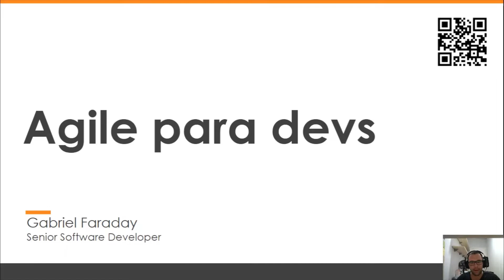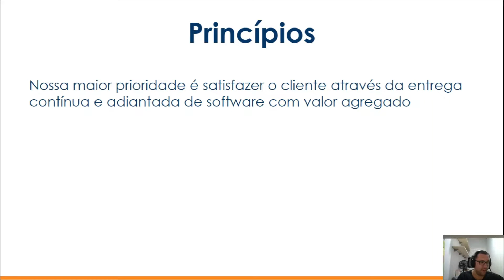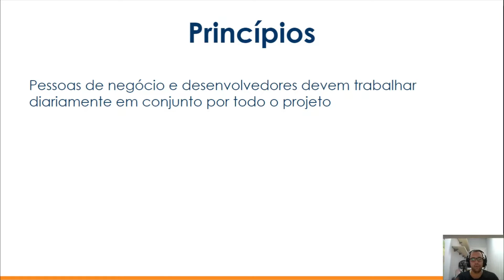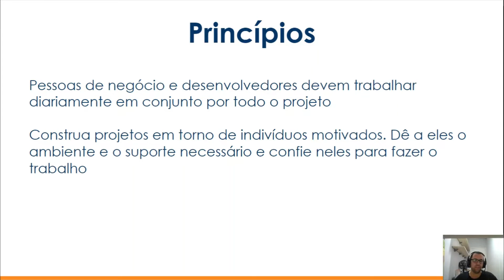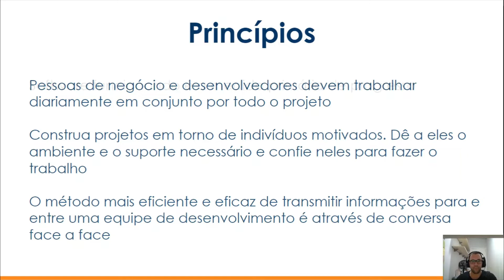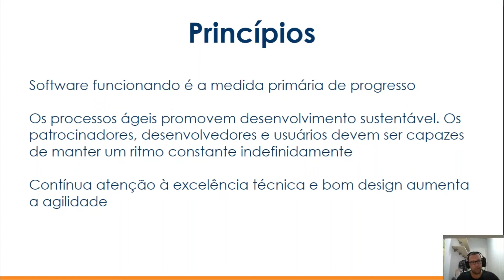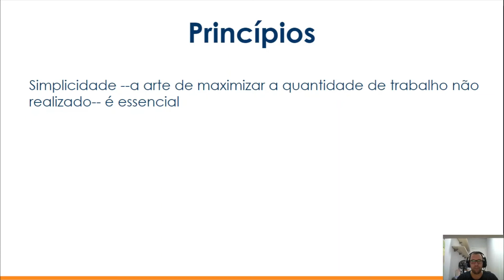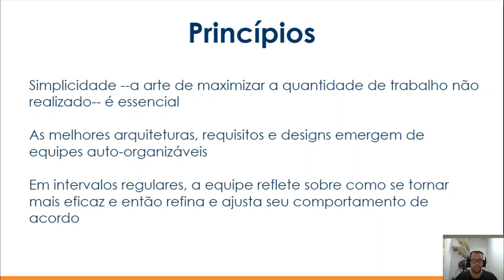O princípios do Agile Manifesto | #04 - agile para devs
Uma vez que aprendemos o que é o Manisfesto e quais seus valores, vamos ver agora quais são os 12 princípios que os signatários definiram em 2001.